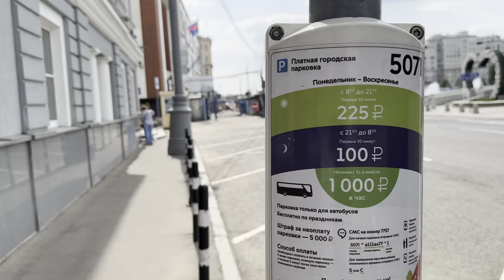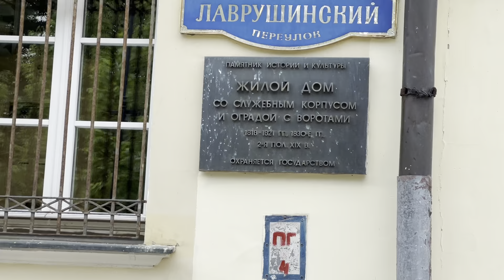🟢🏃🏻🏃‍♀️🔝🇷🇺Discover the secrets of Moscow's Zamoskvorechye lanes on an exciting walking tour!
Sunny weekend. Walking tour around Zamoskvorechye. Bolshaya Ordynka, Kadashevsky lanes. Bolotnaya embankment. Fountains

In the course of the walk, we start from Bolshaya Ordynka Street, pass the Joy of All Who Sorrow Church, the Admiralty (under renovation), turn into Kadashevsky Lane, go to Bolotnaya Embankment to the new building of the Tretyakov Gallery under construction in Lavrushinsky Lane, Wedding Bridge, fountains.
В процессе прогулки мы стартуем с улицы Большая Ордынка, минуем храм "Всех скорбящих радость", Адмиралтейство (на ремонте), сворачиваем в Кадашёвские переулки, 1й, 2й, 3й -Кадашёвские переулки. Выходим на Болотную набережную к новому строящемуся корпусу Третьяковской галереи в Лаврушинском переулке, Свадебный мост, фонтаны.